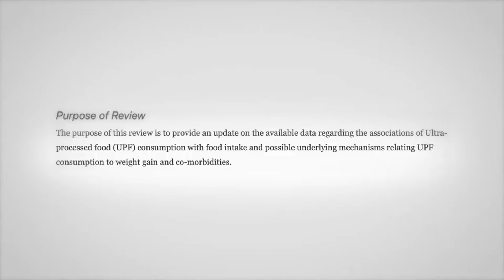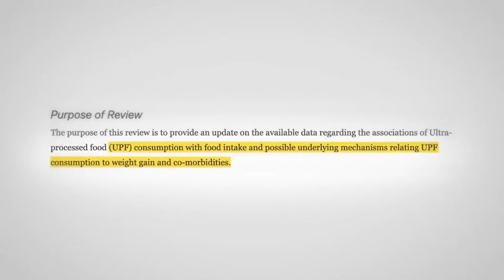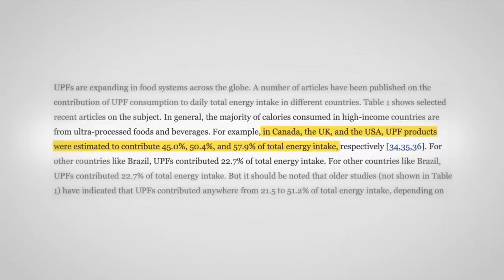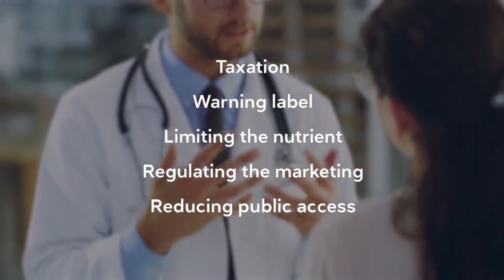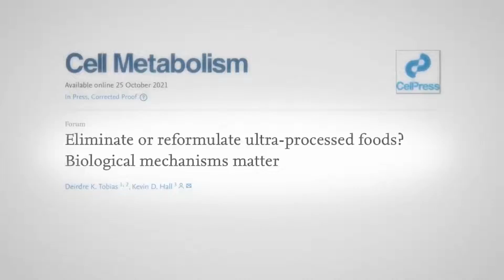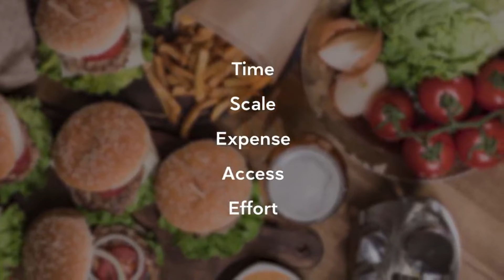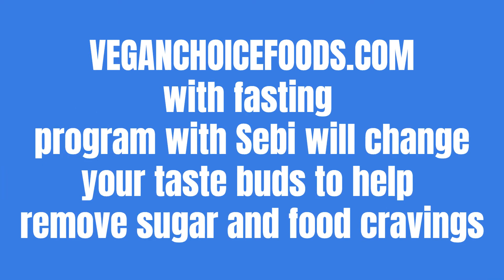What Is Ultra Processed Food And Is It Bad For Your Health?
30 Day's Detox & Cleanse Program (Package Dr. Sebi Approved Herbs)15 Day's Digestive Track, Gut & Colon Cleanse And 15 days Cleanse the Liver, Kidney, Blood, For 1 Price

Sea Moss Purple Dried/Irish Moss (Dr. Sebi Approved) 100% Wildcrafted- From Zanzibar Wholesale Price with FREE UPS Shipping 44lbs/20kg

Healing your body from Herpes and Other Sexually Transmitted Diseases (STDs) With Doctor Sebi Approved Alkaline Herbs and Foods click here to order

4 dr. Sebi approved herbs that clean your colon, Gut and digestive system for 15 days

YONI STEAM/VAGINAL CANAL WASH WITH 10 DR. SEBI HERBS FOR UTERINE WASH - HEAL CHRONIC YEAST INFECTIONS AND UTI'S, FERTILITY, REDUCE PAINFUL PERIODS, REDUCE UTERINE FIBROIDS, OVARIAN CYSTS PCOS, click here to order

Cleanse The Liver, Blood, Kidney & clean Your lymphatic system With These 5 Herbs Rich In Iron lower blood pressure with Dr. Sebi Approved Herbs
Here is your step by step guide on how to complete 30 days cleanse and detox , cleanse at night and detox at day time

Sickle Cell Anemia 7 Dr. Sebi Approved Herbs Rich Iron With 2 Packs of Sea Moss

BAOBAB FRUIT POWDER FROM WEST AFRICA -SPERM/PREGNANCY FOOD - VEGAN SOURCE OF VITAMIN C, CALCIUM, MAGNESIUM, ZINC 6OZ

Pancreas and Endocrine Support Package (Reverse Diabetes) Dr. Sebi Medicinal Approved Alkaline Herbs- Pancreas and Endocrine Support Package

Ibogaine HCL 100% Pure A Herb Dr. Sebi Highly Talked About People Use For Drug Abuse, HIV/AIDS, and even Nerve Disorders 1g DHL World Wide Shipping

iboga bark is use for withdrawal from heroin, morphine, and other opioids, as well as for fever, addictions, & many other conditions

iboga bark powder depression, post-traumatic stress disorder (PTSD), and various types of addictions. Below is a list of some of the benefits of using iboga for addiction.